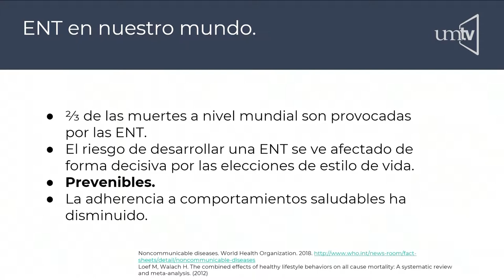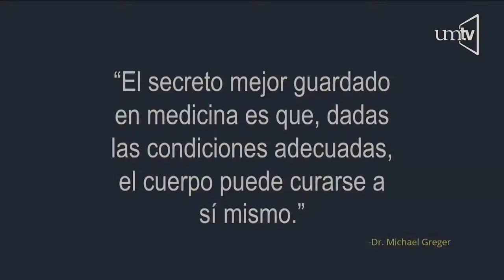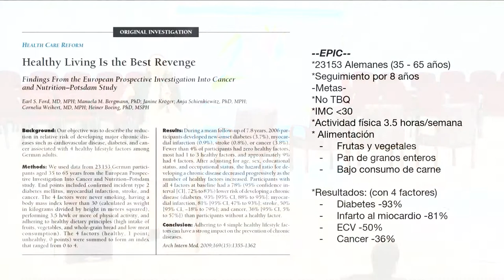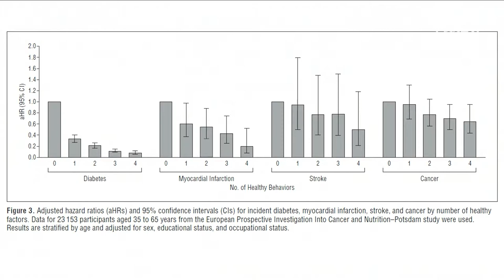Dra. María Paula Bueno. "Influencia del EV en las principales ECNT"